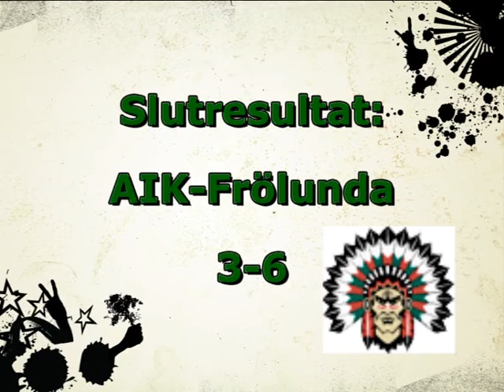J-18 Allsvenskan: Roadtrip DIF & AIK borta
Frölunda J-18 Highlights från bortaturnén i Stockholm.